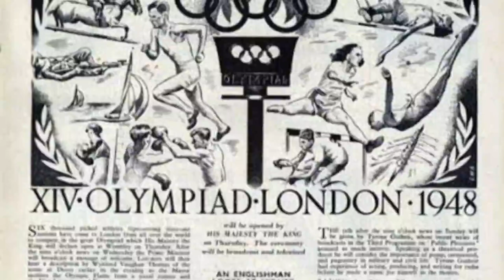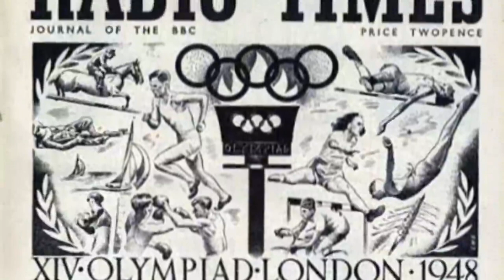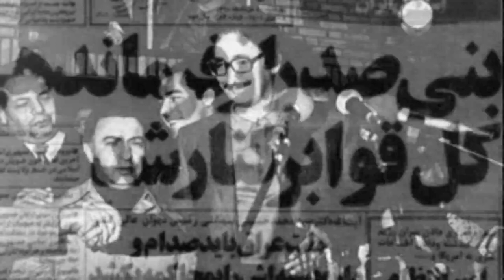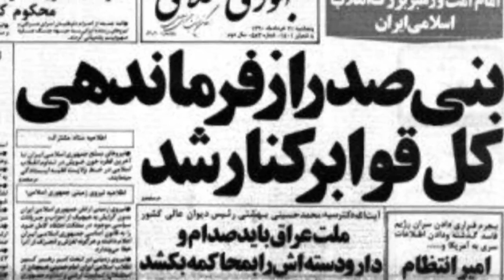تلویزیون ایران فردا - تقویم تاریخ سه شنبه 7 مرداد